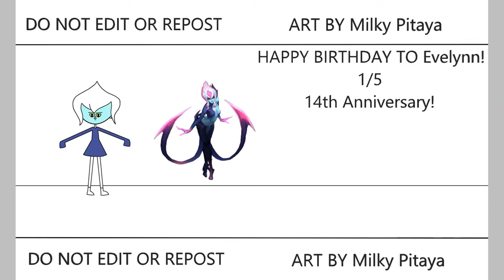(League of Legends) HAPPY BIRTHDAY TO Evelynn! | Jinx Gaming | Speedpaint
LoL: Walnut Cookie
LoL Wild Rift: Milky Pitaya #1779
League of Legends Speedpaint HAPPY BIRTHDAY TO Evelynn! 🤩😭🤩😭🤩
Drawing to League of Legends Speedpaint fanart